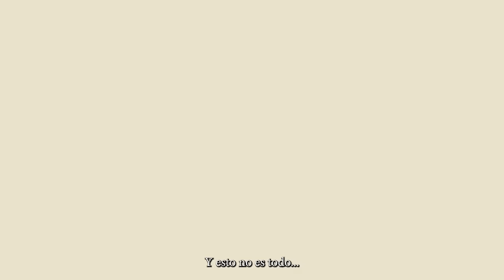Votar en Oregon es ✨Fantástico✨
Guau, ¡votar en Oregón es un PLACER! Debe ser por eso que tenemos una de las
tasas de participación más altas del país, ¡cada año!
Las boletas electorales poseen un código de barras único, se envían por correo semanas antes
del día de la votación.
Una vez recibida, podemos depositar la nuestra en un buzón o enviarla mediante la Oficina
Postal si tiene matasellos del día de las elecciones o anterior. O llevarla a un sitio oficial de
entrega de boletas electorales antes de las 8 p. m. de la noche de la elección.
Luego podemos observar el proceso, asegurando elecciones precisas, seguras y confiables.
¡Mira eso! ¡Cuántos votantes de Oregón!
Primero, el Sistema de registro de votantes marcará tu boleta electoral como «recibida»,
luego, se verificará la firma. No te preocupes, hay un sistema preparado para ayudar a los
votantes si su firma no coincide.
¡Estoy tan feliz que siento que vuelo!
Al finalizar el conteo de las boletas electorales, los resultados se cargan en el sitio web
electoral estatal.
Pero eso no es todo... ¡los funcionarios electorales realizan auditorías finales antes de certificar
los resultados!
Da tanto placer votar en Oregón que siento que podría ponerme a bailar sobre el puente
St. Johns.
[PANTALLA FINAL | Voz en off para la radio] ¡Votar en Oregón es un placer!
[radio: Visita] Oregonvotes.gov [para obtener más información]
¡Cada paso es fácil, seguro, preciso y confiable!